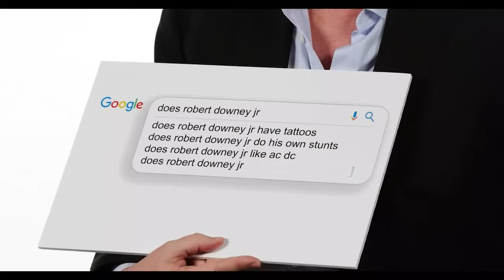Robert Downey Jr`s GRAND COMEBACK to the role of Tony Stark.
Robert Downey Jr.'s career, the swirling rumors of his return as Iron Man, and his broader ambitions in the film industry. We'll uncover insights about his strategic moves post-Marvel, his openness during interviews, and his potential involvement in future projects, including the much-anticipated 'Sherlock Holmes 3'. Join us as we discuss how Downey is navigating his career choices, aiming for more challenging roles, and what this might mean for his future in both blockbuster and serious cinema.